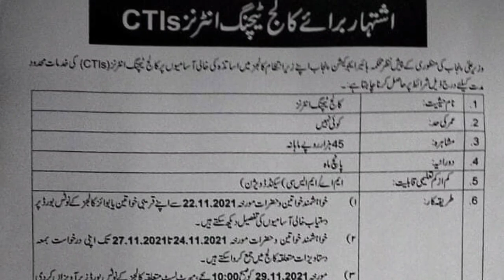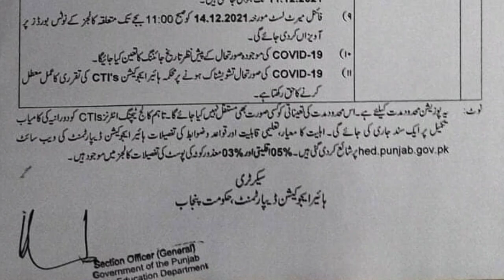How to apply college teacher interns job 2021